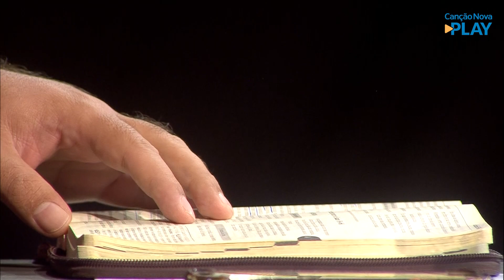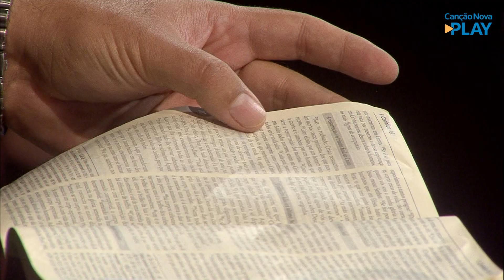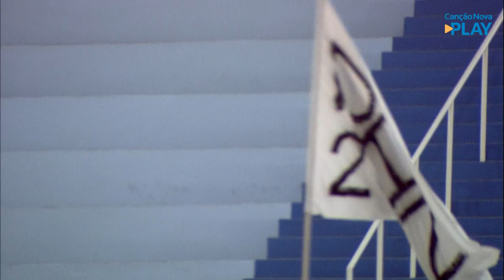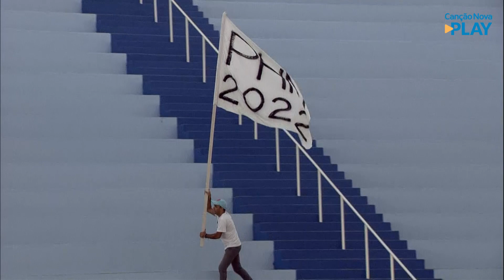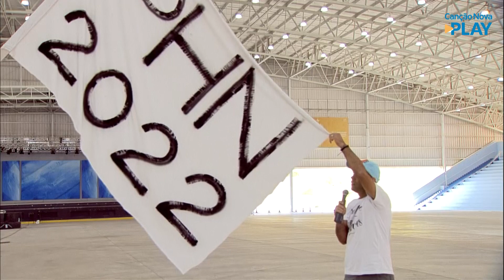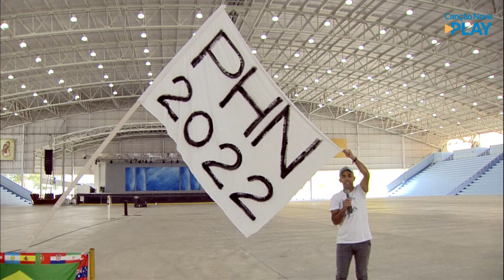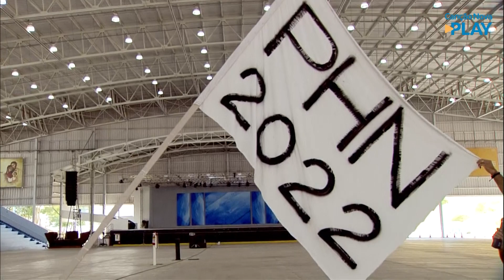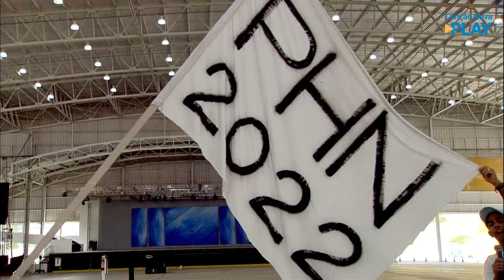Viver em Estado PHN - Padre Roger Luis (18/07/2021)